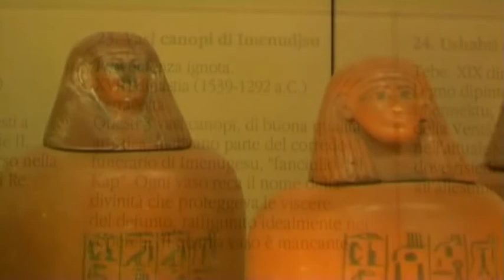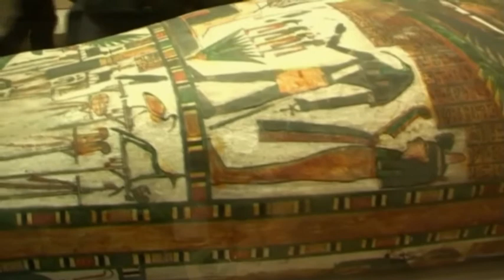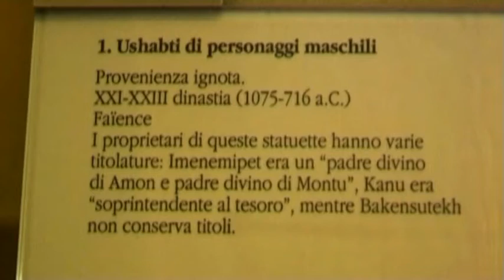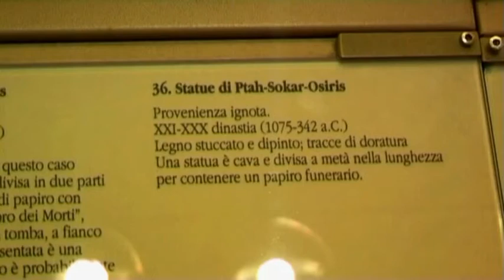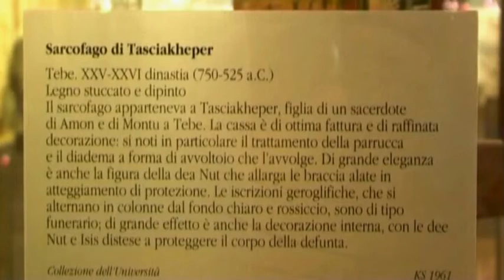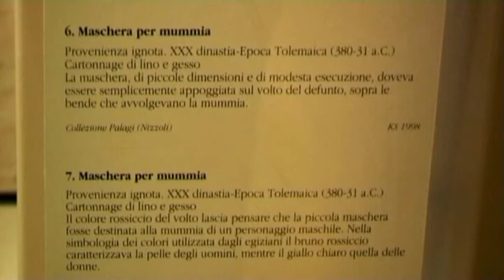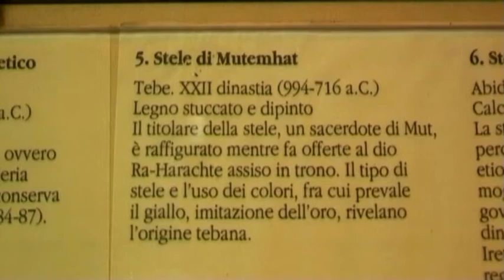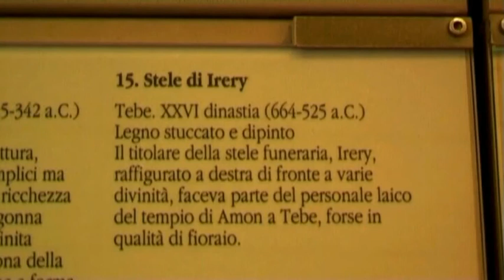Bologna Museo Archeologico Collezione Egizia p5-2011.avi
Bologna Museo Archeologico Collezione Egizia p5-2011
- Guarda tutti i miei video di viaggio -
digitando in categoria video di google o youtube magicslidex